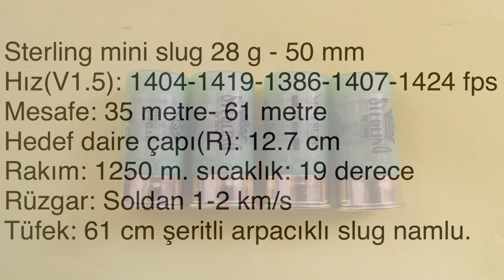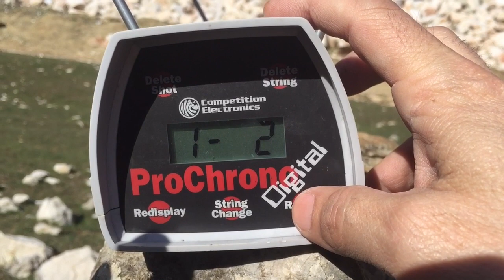STERLİNG MİNİ SLUG TEST SLOW MOTİON.